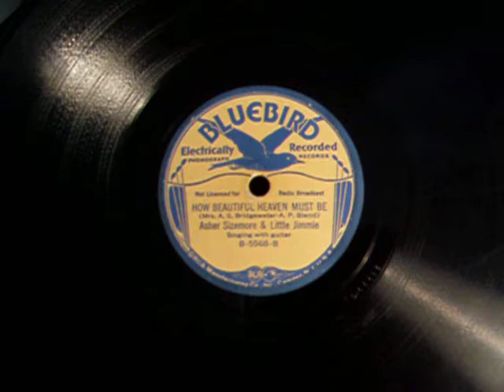How Beautiful Heaven Must Be - Little Jimmy with Asher Sizemore -1934 Bluebird Record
When he joined the Grand Ole Opry in 1933 at age five, Little Jimmy Sizemore became the youngest performer ever to sing at the Grand Ole Opry.  Here he is in 1934 with his father Asher Sizemore singing "How Beautiful Heaven will Be", on a 78rpm Bluebird Record, played on a 1925 two door Orthophonic Credenza Victrola. The Credenza was Victor's top of the line crank Victrola of their Orthophonic line, which made their debut on Victor Day in November of 1925.  They were specifically designed to play Victor's new Electrically recorded records which had been released to the General Public months earlier.